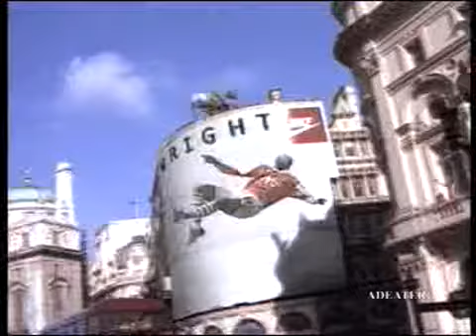Nike - USA - 1993